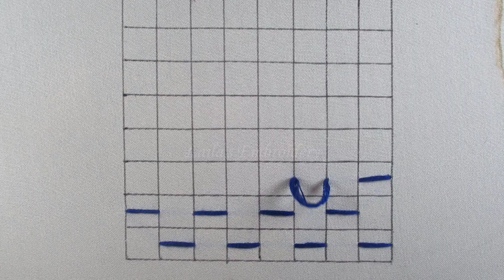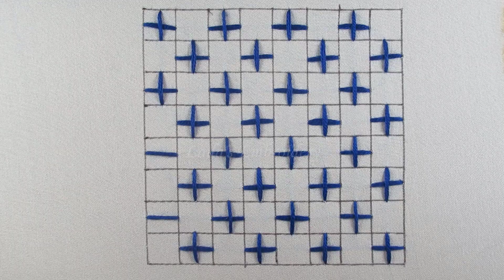Hand embroidery nakshi katha design, nakshi katha embroidery tutorial for beginners